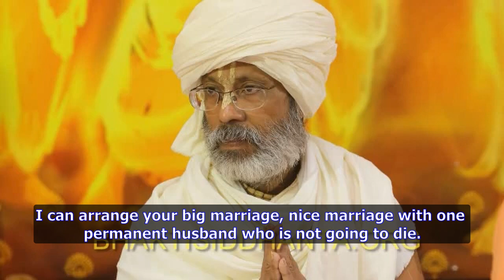Ready to marry? Excerpts from Shyam Baba's classes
The most practical marriage–eternal marriage.
Excerpt from SBen200503 The Prabhupad & his unique Acharyaship 18  @BhaktiSiddhanta.org
Babaji discusses the question of marriage according to the Varnashrama dharma in the following Hari Kathas:  Prabhiupad & his unique Acharyaship 16, 17,18 and others.